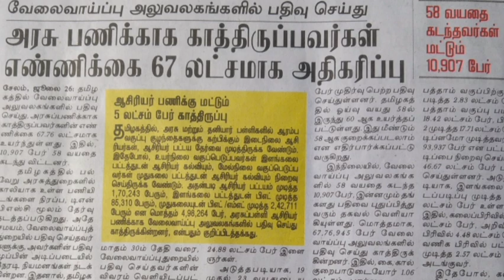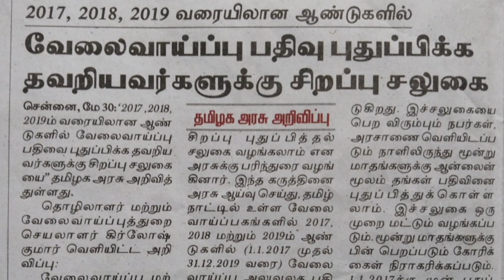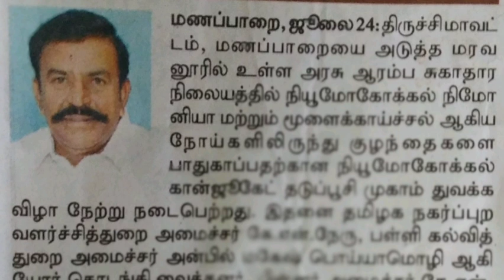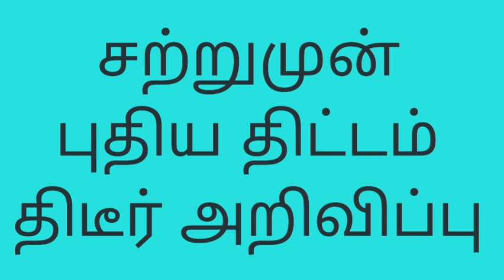தமிழ்நாடு போக்குவரத்து துறை வேலைவாய்ப்பு 2021 | tnstc recruitment 2021 tamil nadu | transport news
தமிழ்நாடு போக்குவரத்து துறை வேலைவாய்ப்பு 2021
போக்குவரத்து துறை வேலைவாய்ப்பு 2021
tnstc recruitment 2021 tamil nadu